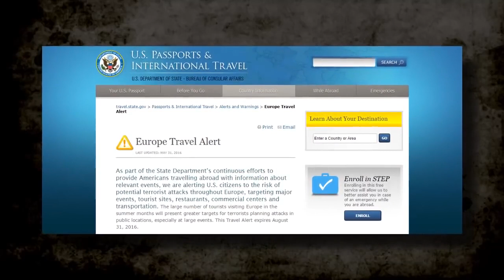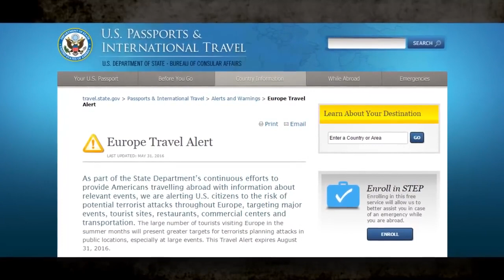0805 PTV news 1 giugno 2016 NATO boom delle spese militari